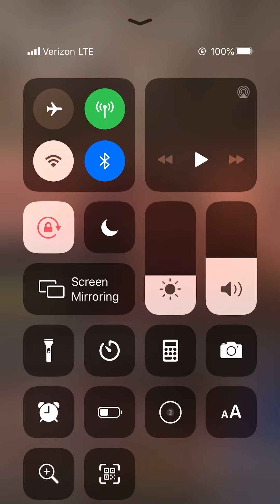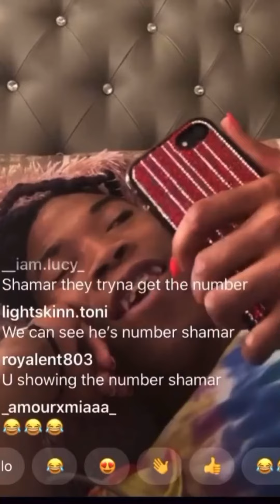SHAMAR SUGAR DADDY NUMBER EXPOSED!!!SHAMAR ON LIVE